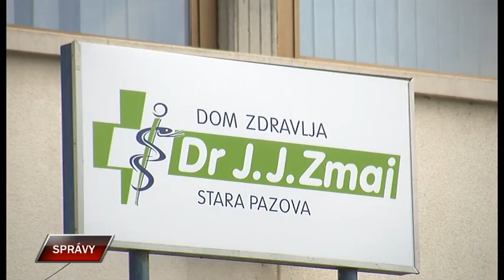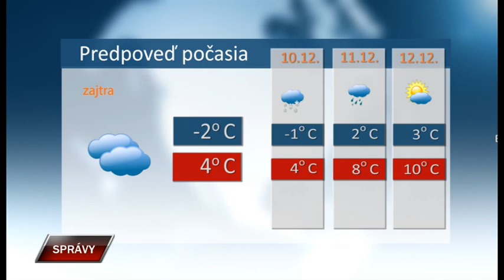Spravy 8 12 2023